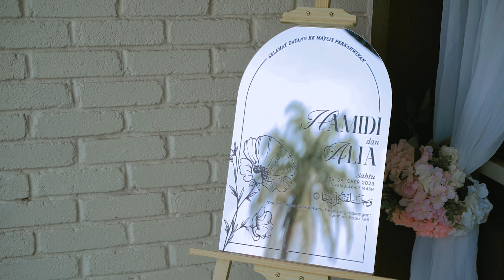Wedding Hamidi and Alia | Rawang | Selangor